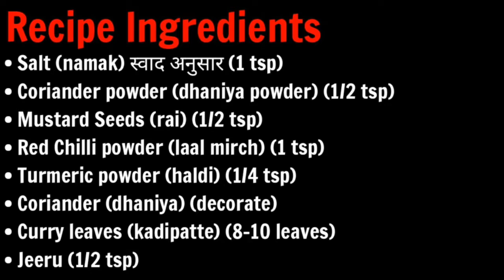Fried Mini Masala Idli Recipe In Hindi-English || How To Make Fried Mini Masala Idli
RECIPE
• Salt (namak) स्वाद अनुसार (1 tsp)
• Coriander powder (dhaniya powder) (1/2 tsp)
• Mustard Seeds (rai) (1/2 tsp)
• Red Chilli powder (laal mirch) (1 tsp)
• Turmeric powder (haldi) (1/4 tsp)
• Coriander (dhaniya) (decorate)
• Curry leaves (kadipatte) (8-10 leaves)
• Jeeru (1/2 tsp)

                                   Bye... Byee...